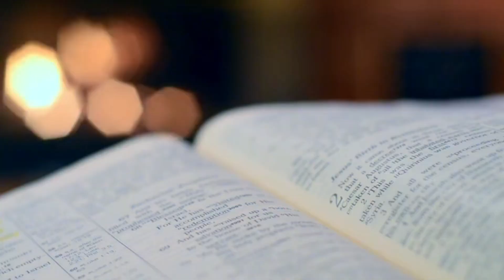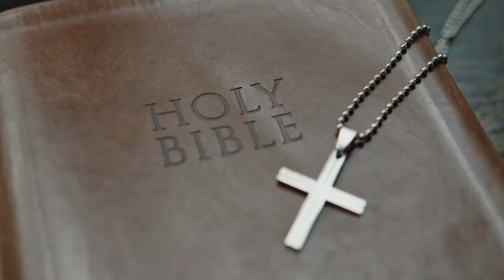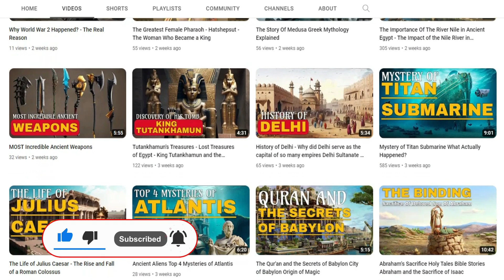Lost in Sin : The Untold Story of Sodom and Gomorrah's Wickedness Epic History Explorers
Join us on an enthralling journey into the ancient past as we unveil the long-forgotten tale of Sodom and Gomorrah—the cities steeped in wickedness and mystery. Discover the sins that led to their catastrophic fate and explore the debates surrounding their archaeological remains. Don't miss this captivating exploration by "Epic History Explorers."